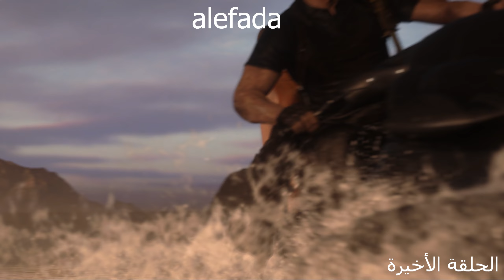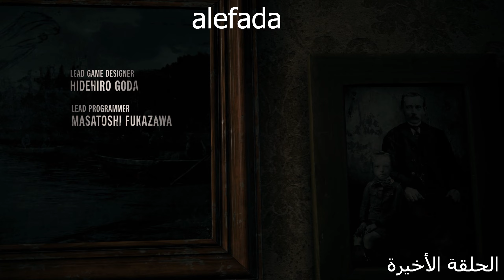RESIDENT EVIL 4 REMAKE FIN - CHAPITRE 16 - FINA BOSS FIGHT OSMUND SADDLER #16 الحلقة الأخيرة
تابعنا عبر مواقع التواصل الاجتماعي